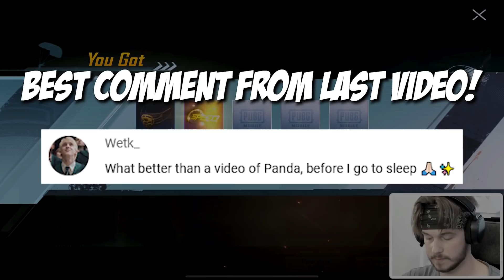M4 GLACIER ON MY 2nd ACCOUNT? 😱🔥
M4 GLACIER ON MY 2nd ACCOUNT? 😱🔥 Here you have me opening some crates from m4 glacier on my second acc in pubg mobile / BATTLEGROUNDS MOBILE INDIA (BGMI)

        (social media)
Highest Rank?